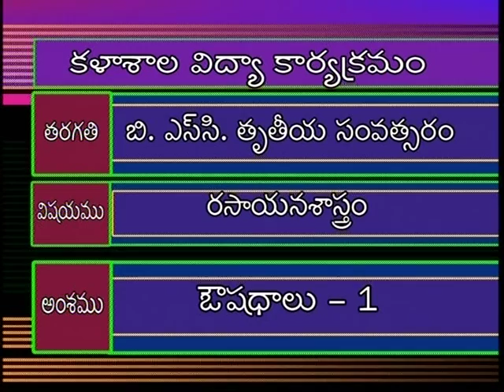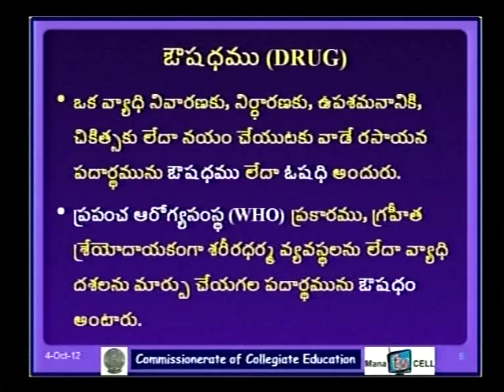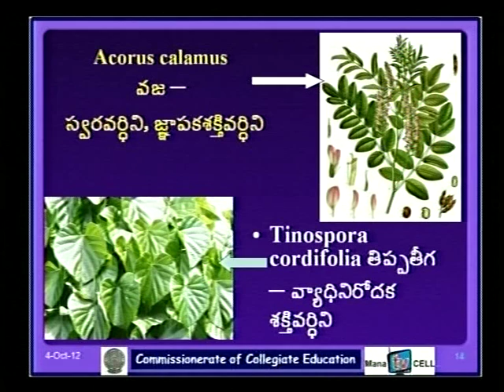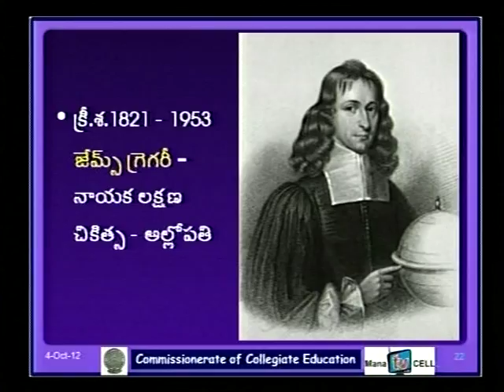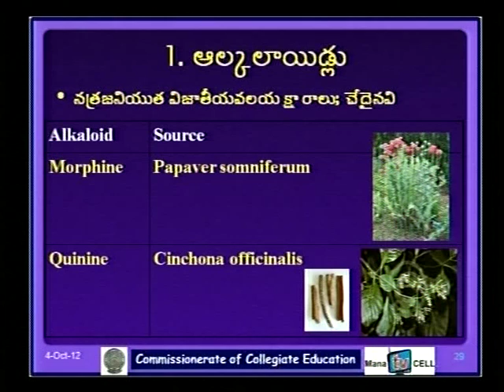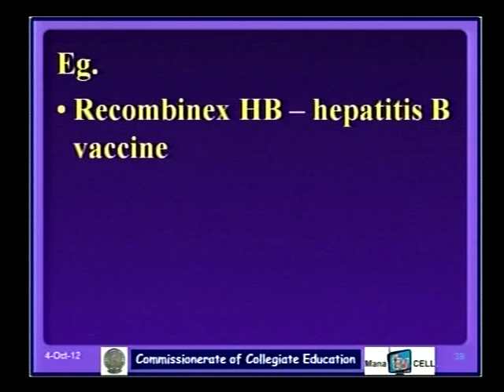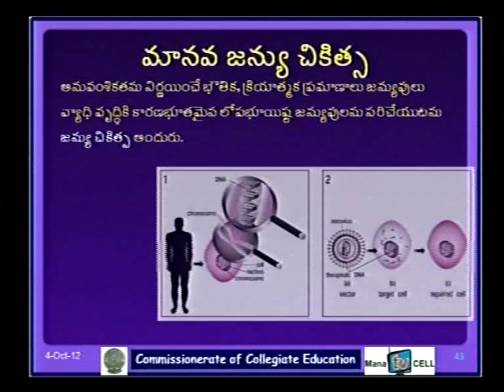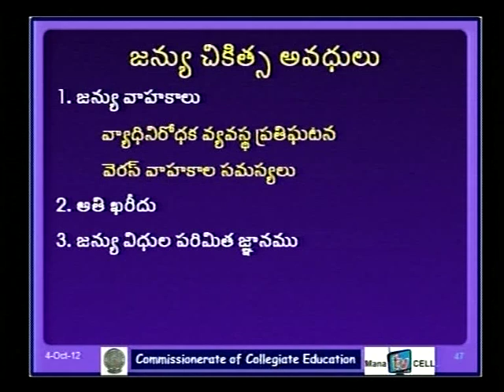Chemistry HariBabu- medicinies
no:045
subject:chemistry
Topic:medicines